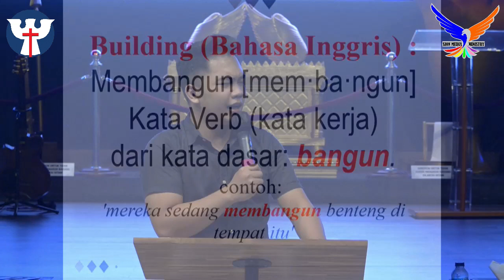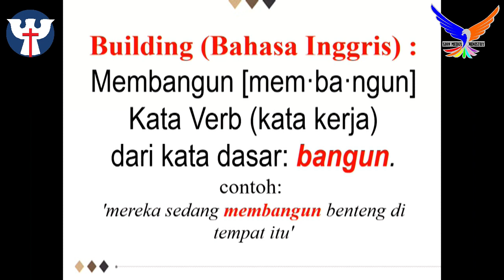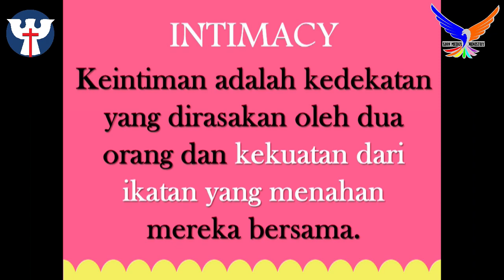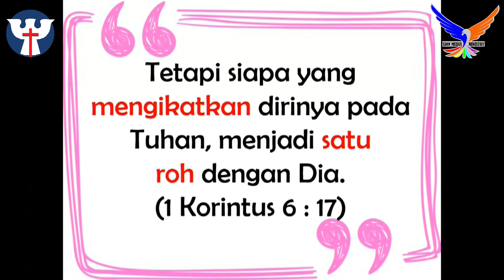Lifeguard Youth Community Ke-9, 19 Maret 2021 Ps. Gideon Alfred, S.Th - Building Intimacy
PEMBINAAN IMAN

STREAMING SERVICE

INFORMASI KEGIATAN
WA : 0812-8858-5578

1. PRAISE & WORSHIP PAGI

2. IBADAH PD ECCLESIA CIREBON
Setiap Selasa
Pukul 18.00 WIB

3. IBADAH SION KIDS
OFFLINE ONLINE
Setiap Selasa                                      Setiap Minggu
pukul 18.30                                            Pukul 09.00

4. IBADAH LIFEGUARD YOUTH COMMUNITY
Setiap Jumat
Pukul 18.00 WIB